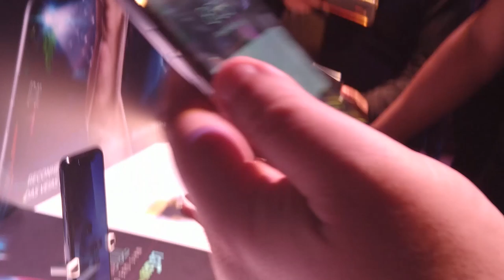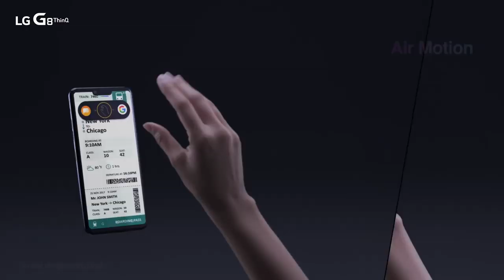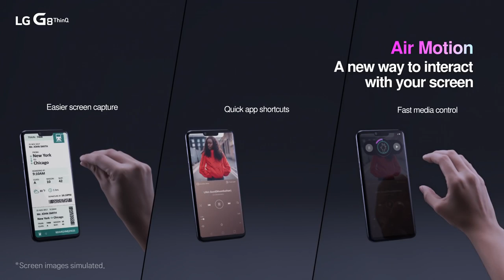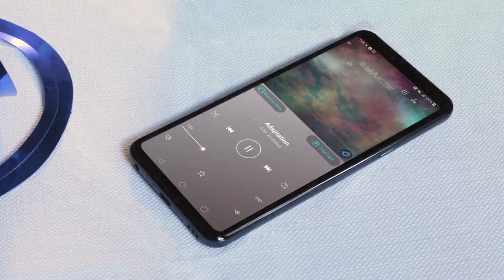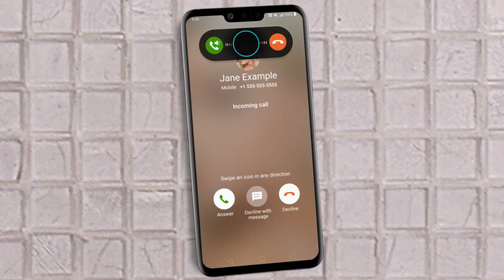QUE RESENHA ESSE LG G8S THINQ, HEIN?